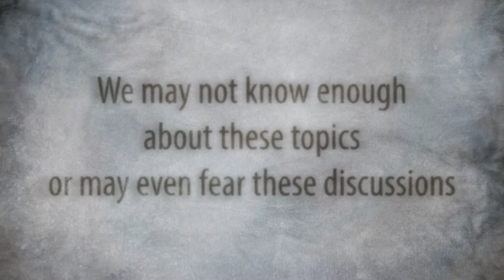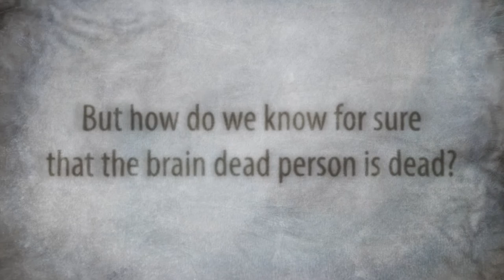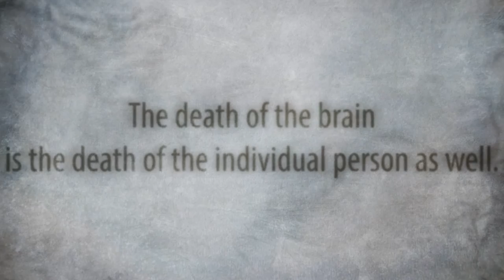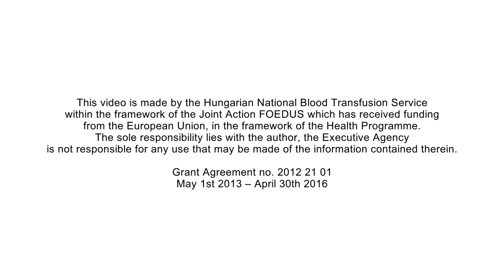Brain death = Death | Information on brain death